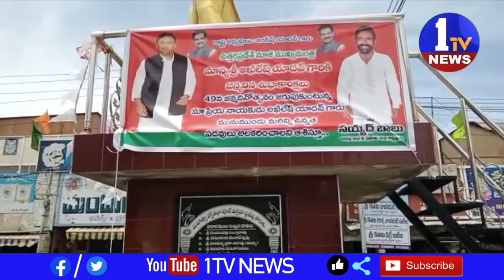బాపట్ల జిల్లా చీరాల గడియారస్థంభం సెంటర్లో ఉత్తర్ ప్రదేశ్ రాష్ట్ర మాజీ ముఖ్యమంత్రి సమాజ్ వాదీ పార్టీ